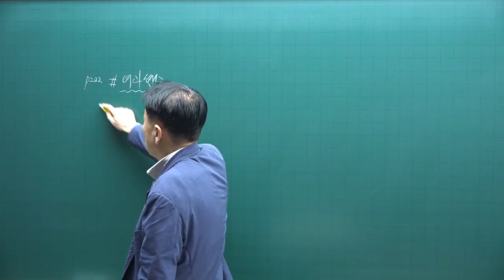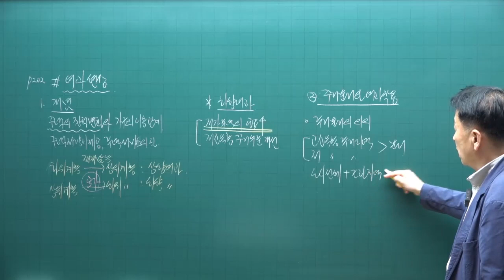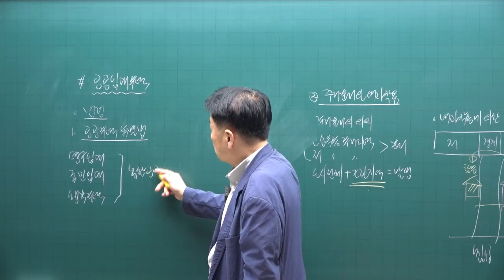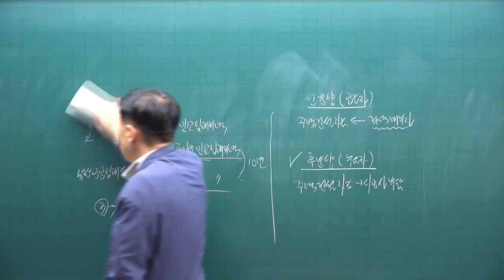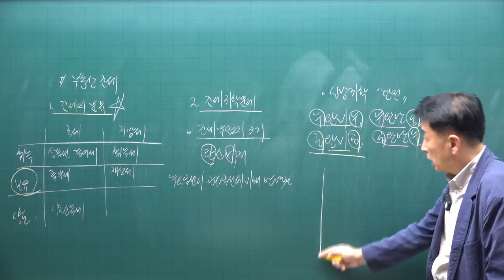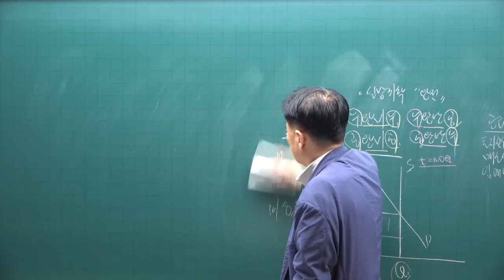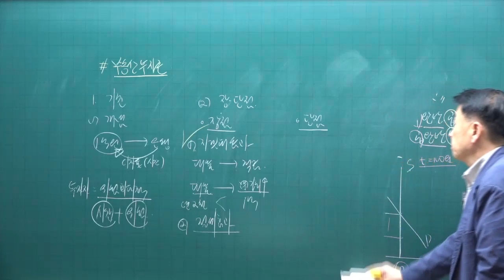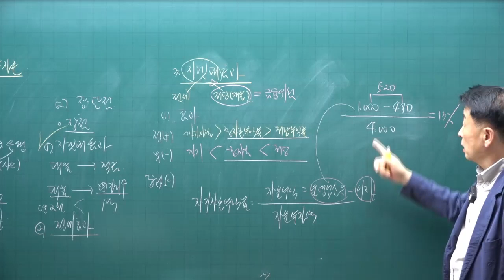[공전무 - 공인중개사 무료인강] 2023년 공인중개사 시험과목 부동산학개론 정윤찬 교수 심화이론 13강